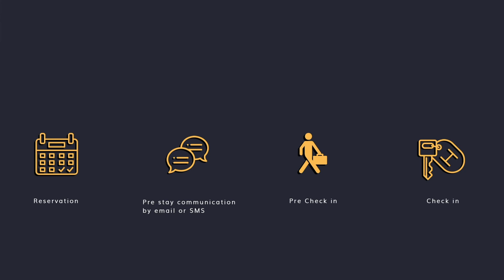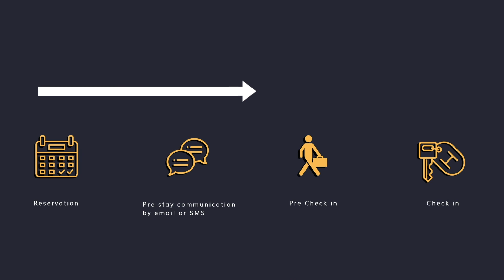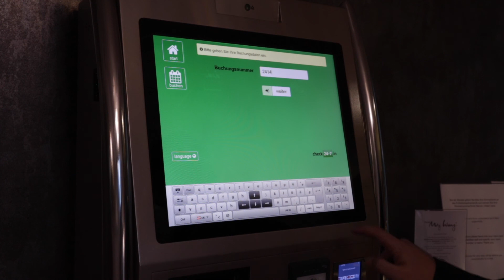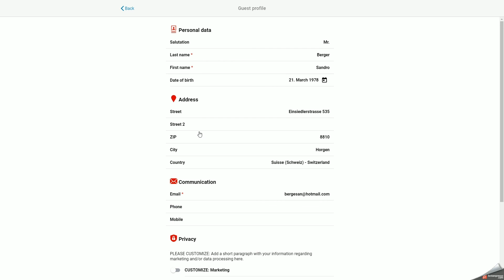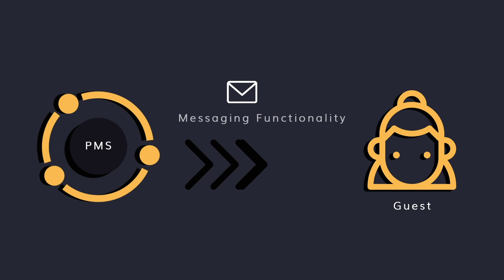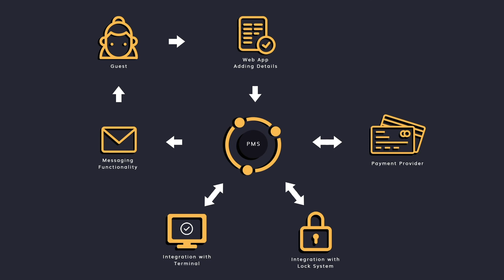Present and Future of Hotel Pre- and Online Check-In Technology - Changing Customer Expectations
The Present and Future of Hotel Pre- and Online Check-In Technology and Changing Customer Expectations with Sandro Berger
An interview with Sandro Berger, CEO of Rebagdata, a hotel service provider in Switzerland, on his experience with self-service check-in technologies and his perspective on the evolution, limitations and future thereof.

For our 3rd video in the hotel check-in automation miniseries, Sandro Berger talks about the evolution of the automated customer pre-check-in experience.
He explains the current options and future challenges of this technology for hotels and he’ll gives us a look into the features and influence of PMS-based automation and self-service check-in terminals on each customer pre-check-in experience. The limitations of mobile check-in technology and customers’ misgivings and preferences concerning automated procedures will also be discussed.

He’ll also mention what the implementation process looks like, the systems involved and the best automated solution for each hotel marketing model.

Finally, he’ll evaluate the next steps, some future options and the technical and legal limitations of pre-check-in procedures in addition to highlighting the importance of a halfway point between automation and human resources at hotels.

What are the tools you offer?
What are the limitations of mobile check-in technology?
Which systems are involved and how do they work together?
What does the implementation process look like?
What kind of hotels can profit most from a self-service check-in terminal?
What is the price model for your tools?
What are the limitations of self-service check-in and online check-in technologies?
What are the next steps in the evolution of self-service check-in technology?
How far away are we from that future?
What are the intermediate steps in the evolution of this technology?
How can a hotel find a balance between automation and human interaction?

by Elisha Schoppig